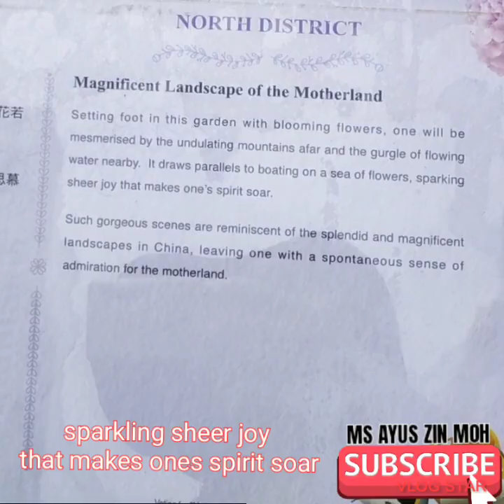Magnificent Landscape of the Motherland Hongkong Flowers Show, at Victoria Park Causeway Bay.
Magnificent Landscape of the Motherland

Hongkong Flowers Show, at Victoria Park Causeway Bay Station Exit E.

Setting foot in this garden with blooming flowers.mesmerised by the undulating mountain afar and gurgle of flowing water nearby.Its draws parallels to boating on a sea of flowers, sparking sheer joy that one's spirit soar.
Such gorgeous scenes are reminiscent of the splendid ang magnificent Landscape in china, leaving one with a spontaneous sense of admiration for the motherland
Thanks you so much in advance to all of you guys.. iloveu 😘😙
Love MS AYUS ZIN MOH & Ayus Shiri Darah